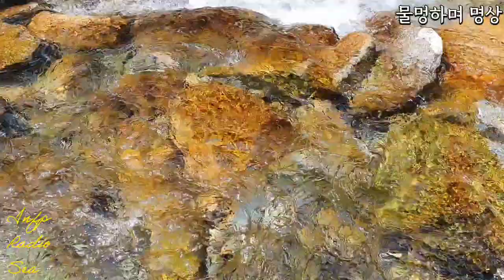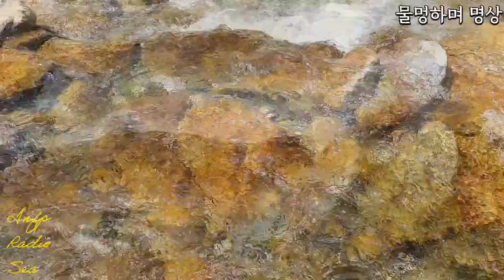잠안올때 물멍 물소리 명상 7 Water meditation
시원한 물멍 물소리 7탄 | 미디어 193

오늘은 [계곡에서 내려오는 시원한 물소리] 입니다.
무더위로 지친 당신에게,
폭염과 열대야로 잠 못 이루는 날들 속에서,
시원한 물소리 들으면서 물멍하며
더위는 멀리 보내 보세요.